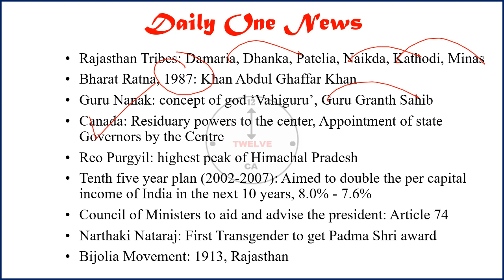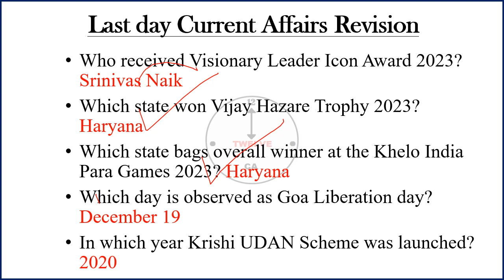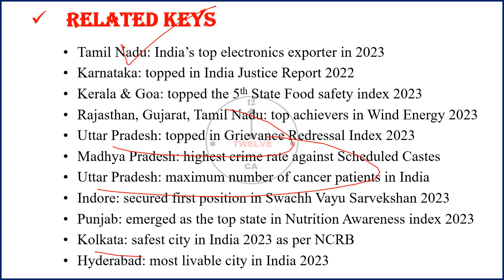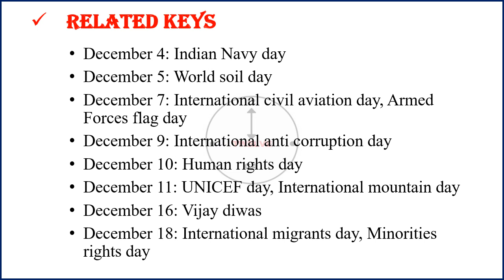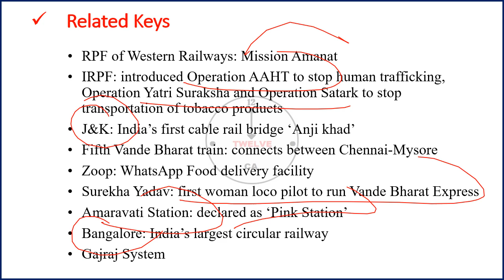25 & 26 December 2023 Current Affairs in English | Current Affairs Today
26 December 2023 Current Affairs in English | Current Affairs Today | Current Affairs 2023

2022 current affairs english